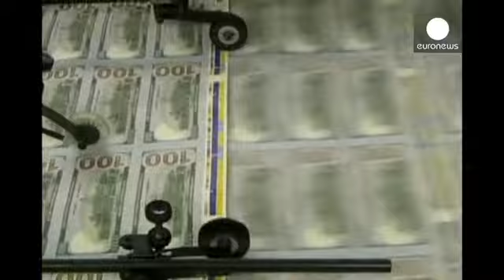ترقب الأسواق لاجتماع الإحتياطي الإتحادي الأمريكي - economy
الأسواق المالية تتابع بحذر الخطوات التي سيقدم عليها...

الأسواق المالية تتابع بحذر الخطوات التي سيقدم عليها المصرف المركزي الأمريكي، والذي من غير المرجح أن يتخذ قرار تخفيف برنامج شراء السندات بواقع خمسة وثمانين مليار دولار أميركي شهرياً.